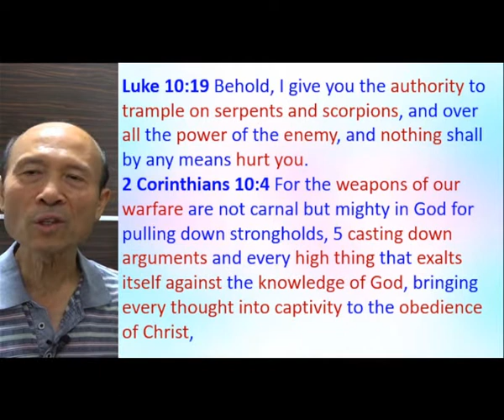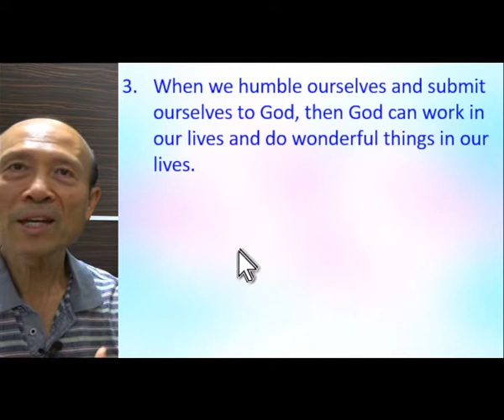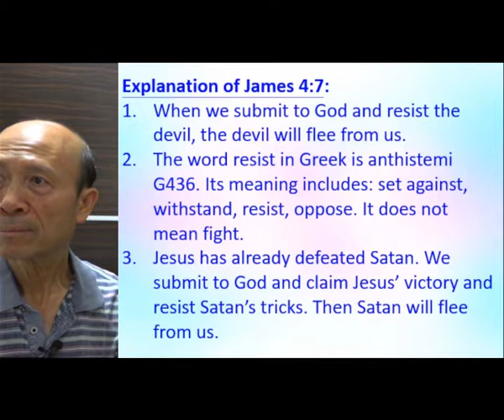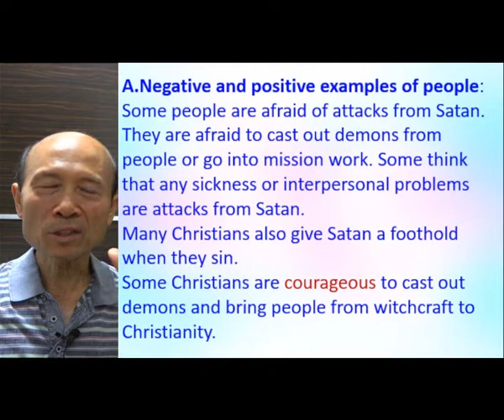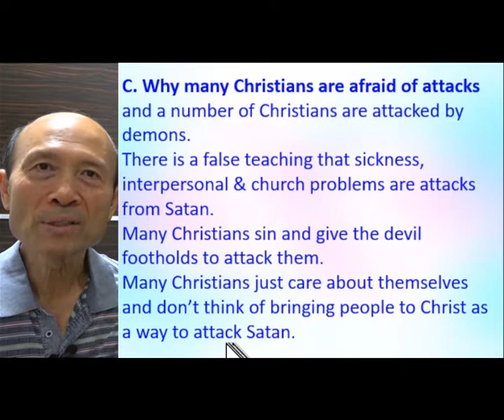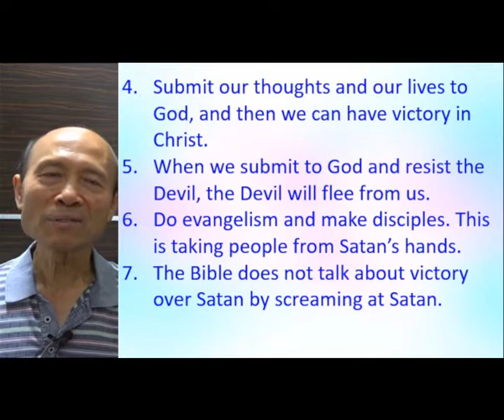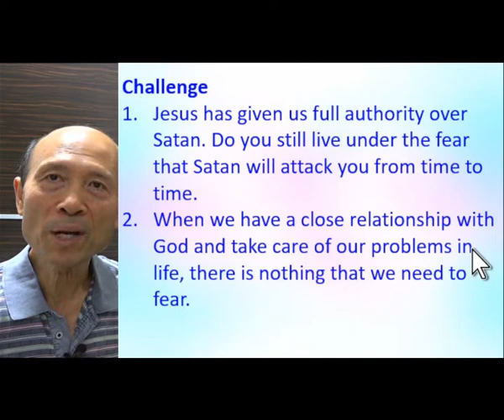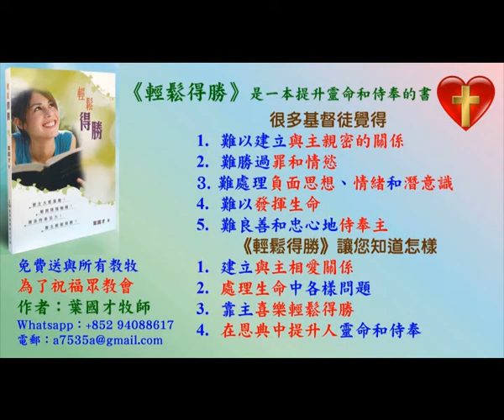Luke 10:19; 2 Cor 10:4; James 4:7 - God’s nature & Grace to strength people (C) - Pastor Yip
Luke 10:19; 2 Corinthians 10:4; James 4:7 - God’s nature & Grace to strength people to be used by God (C)

4. 與主的關係：怎樣建立與主相愛的關係，怎樣從主的愛得力，怎樣深信神的供應和計劃。
5. 處理生命：怎樣不被人、罪、負面思想情緒和潛意識、婚姻和生活的問題、和侍奉的問題影響。
6. 進入不同層次的侍奉：侍奉可以由簡單的生活見證，到建立別人的靈命，或進入策略性的侍奉。

《輕鬆得勝》的特色：
5. 一目了然：簡單知道怎樣處理和發揮生命。
6. 有實際可行的方法：我和很多人曾20年實際地應用。
7. 可以輕鬆喜樂地得勝：可以在恩典中輕鬆喜樂地處理任何問題，不需要在壓力下成長。因為耶穌的軛是容易的，而神喜悅我們任何真心的努力。
8. 活出《輕鬆得勝》並不太難：處理和發揮生命並不是遙不可及。

祝福你！